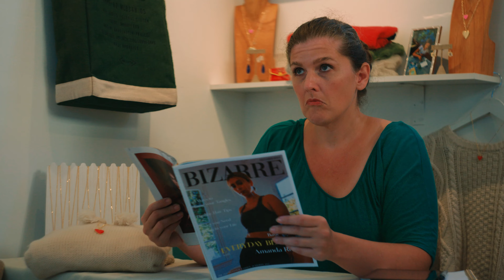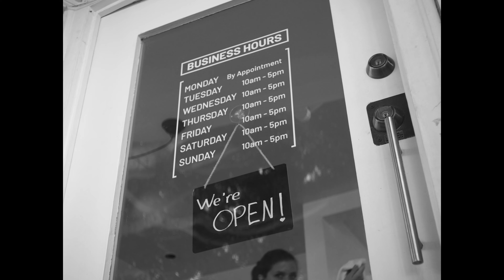Sweater Weather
Directed by Derek Miller